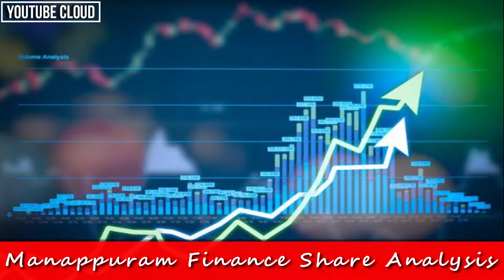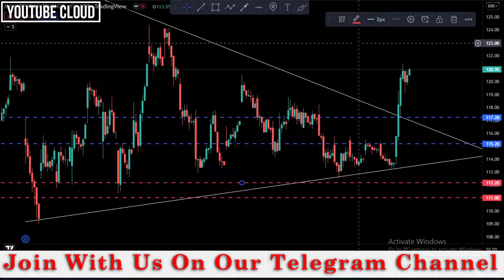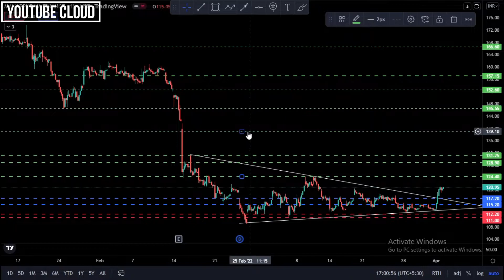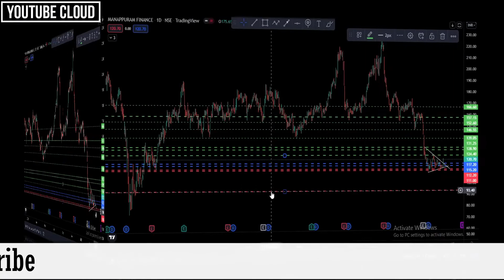Manappuram Finance BIGGEST TARGET 🤩|| Manappuram Finance Share News 📊| Manappuram Finance Levels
Hello🤝 दोस्तों मेरे आज के इस वीडियो का मेन फॉक्स "Manappuram Finance Share" के बारे में पूरी जानकारी देना ताकि आपको कोई परेशानी ना हो सकें|

Manappuram Finance Stock Analysis
Manappuram Finance Stock
YouTube Beginners
Beginners Tips
YouTube Gyan
Thumbnail Creation
Sharekhan Tutorial
Nifty Reality Shares
Manappuram Finance Target
Manappuram Finance Breakout level
Manappuram share news
Manappuram share news
Manappuram stock
Manappuram Finance target
Manappuram latest news today
Manappuram Share News
Manappuram Stock
Manappuram share Aur kitna girega